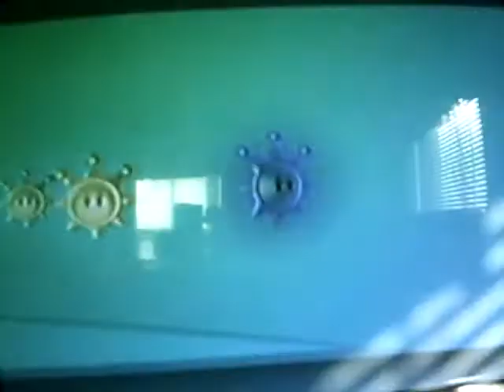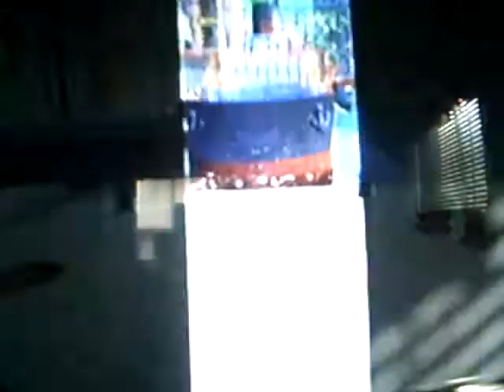Let's Play: Super Mario Sunshine! Part 41 We Are The Blooper Surfing Champions!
We pick up the pace and grab TWO shines in this episode!